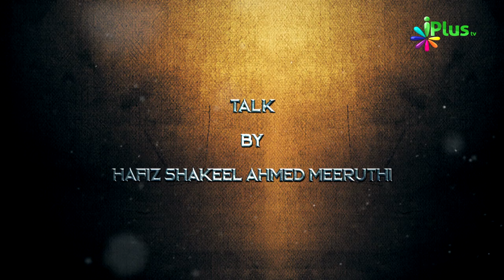Ramzan Part 01 | Islami Mahine Aur Hamara Muashra Ep 07 | Hafiz Shakeel Ahmed Meeruthi | iPlus TV